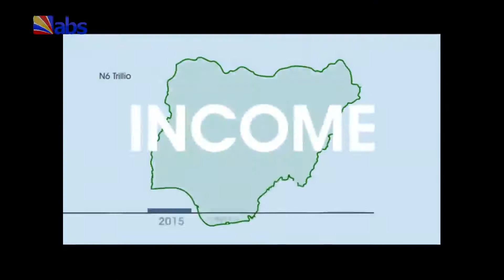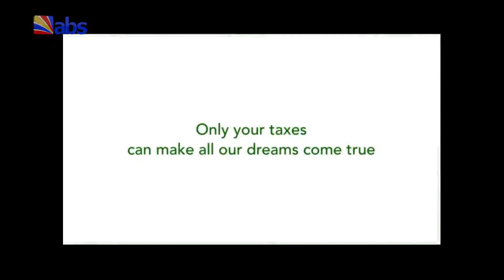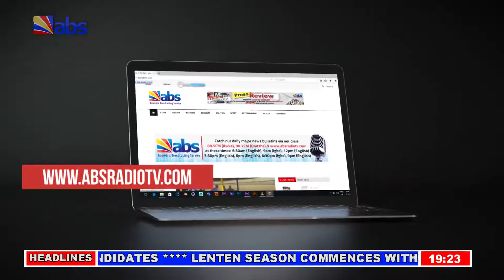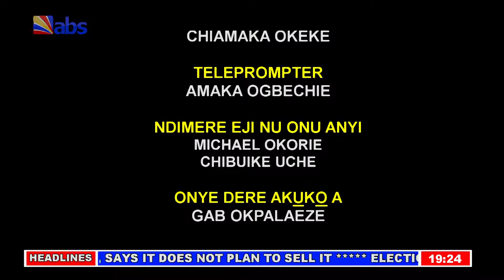ABS Akuko Uwa 7pm 07-03-2019